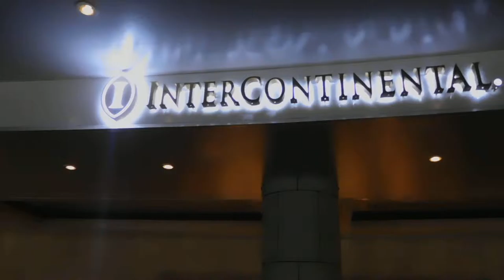DSCN0114クリスマス20161223インターコンチネンタルホテル横浜